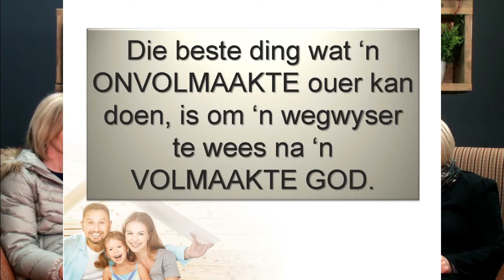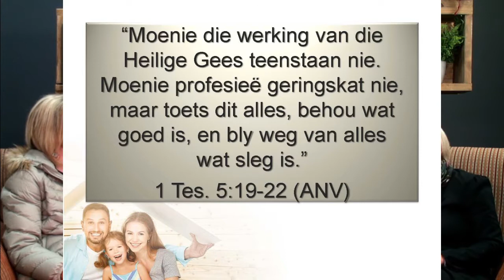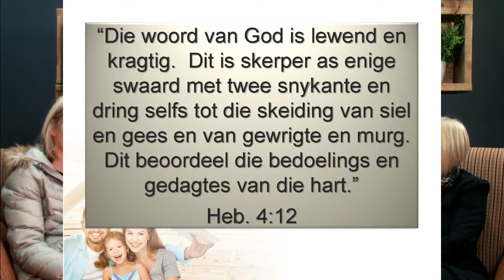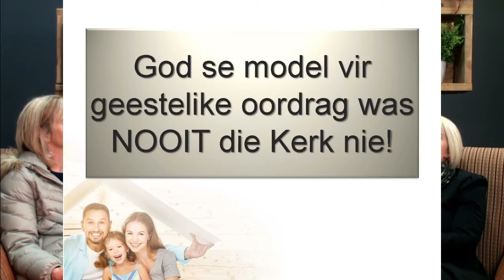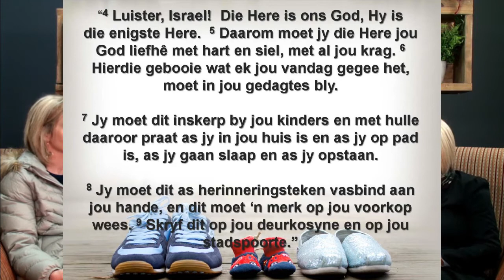So groei my gees. Deel 1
Ons kuier saam met Lizelle en Madelein en die tema is: So groei my gees.